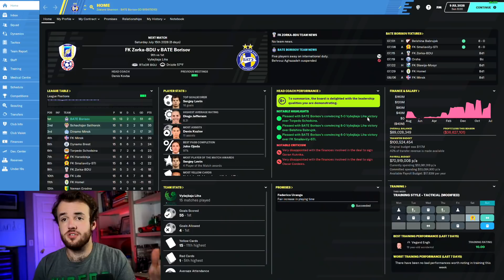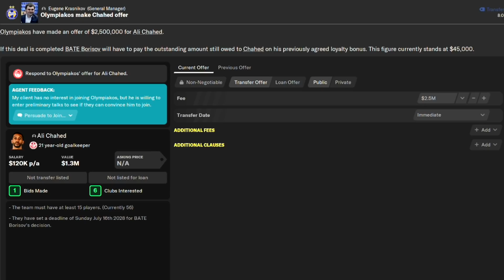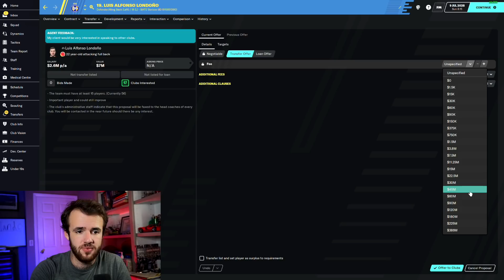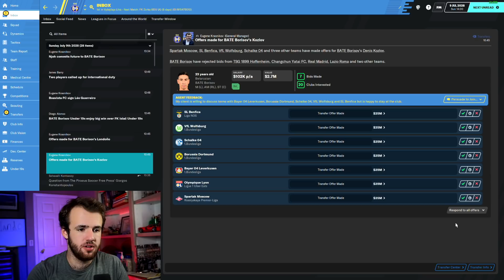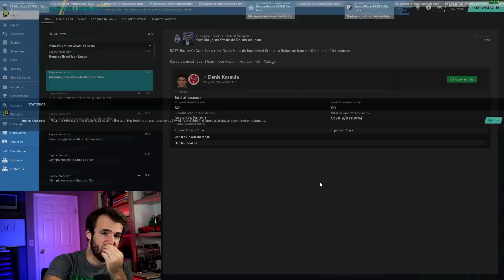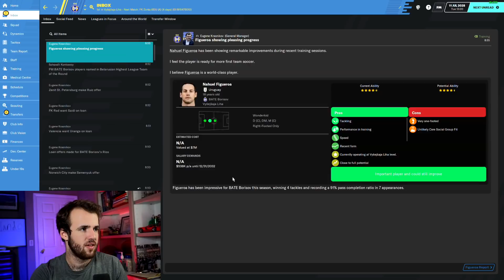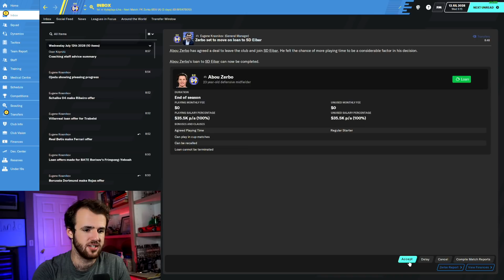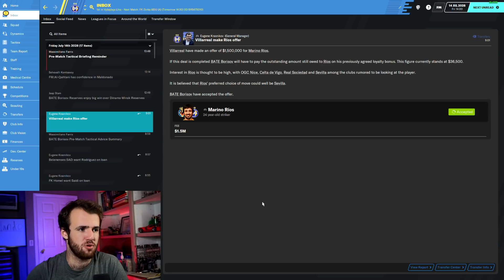How to Sell High (Or Not)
The quickest way to make money in Football Manager is through transfer sales. Selling a player in FM is a fickle operation though, one that requires timing and comfort with how the transfer system works. I put myself to the test to see how much I could get for five different players on the spot, at the beginning of the FM transfer window.

I typically advise patience when selling but for the purpose of this video I pushed on to prove a point. Timing REALLY matters to sell high. Value seems to mean different things for different positions on the transfer market as well. Thanks, Football Manager for sharing a few more of your secrets. The Zealand investigations continue. Hey, thanks for reading this, I hope you have a great day. C U on Twitch?

Much love,
FM Senpai